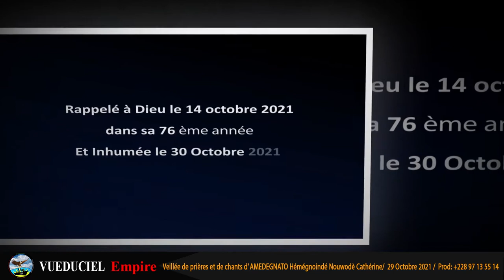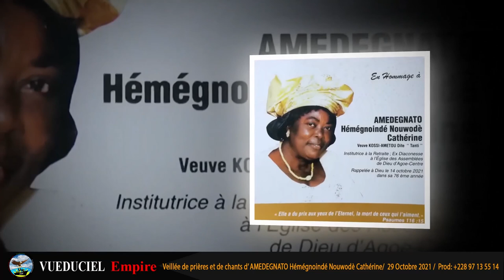Veillée de prières et de chants d'AMEDEGNATO Hémégnoindé Nouwodé Cathérine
Voici l'intégralité de la veillée de prières et de chants d'AMEDEGNATO Hémégnoindé Nouwodé Cathérine, rappelée à Dieu le 14 octobre 2021 dans sa 76 ème année.